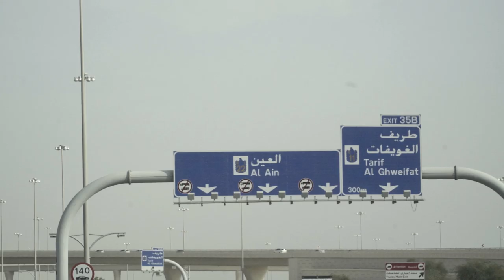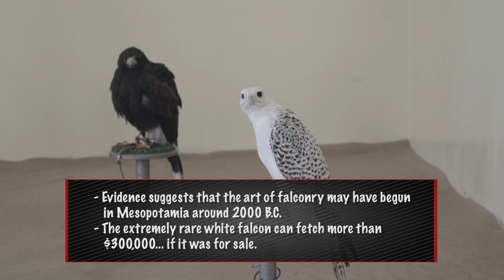Dana White: Lookin’ FWD to a Fight - UFC 242 Vlog Episode 4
On Episode 4 of Dana White: Lookin' FWD to a Fight, Matt and Din head to a desert spa, where they take in a private falcon show, ride fat bikes through the dunes and throw axes.

Dana White: Lookin' FWD to a fight follows UFC President Dana White, UFC Hall of Famer Matt Serra and coach Din Thomas on the trip of a lifetime in Abu Dhabi leading up to UFC 242. From restaurants to racetracks, wildlife to wild rides, the guys experience the best of the world-class destination. UFC 242 airs live on Saturday, September 7th at a special time of 2 pm ET/11 am PT on Pay-Per-View on ESPN+.